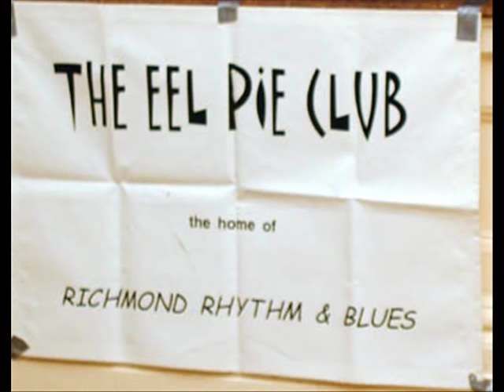Shakin All Over-The British Invasion All-Stars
Special guest: Mick Green (Johnny Kidd & The Pirates) on lead guitar.